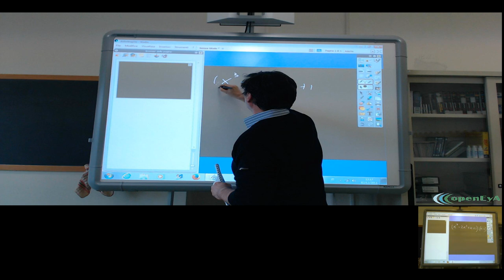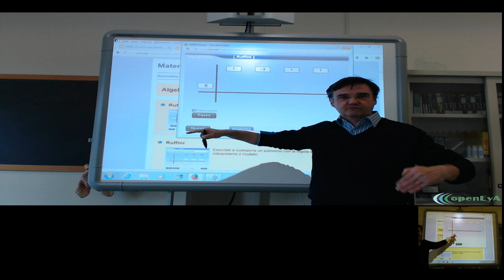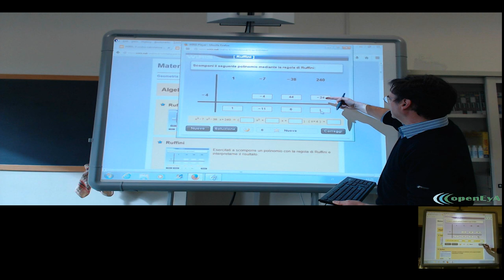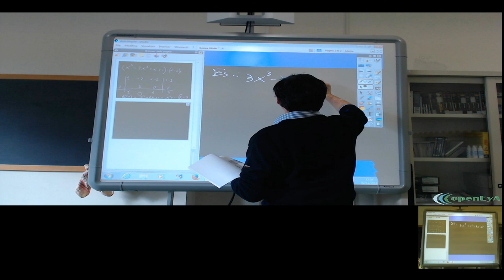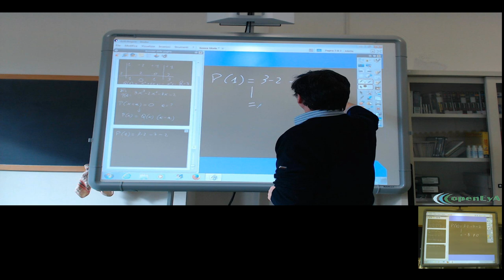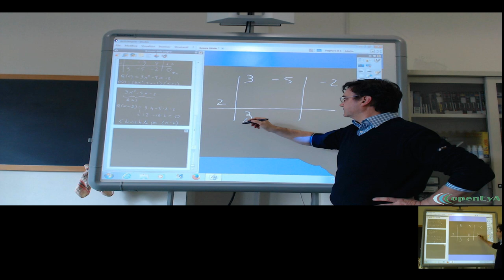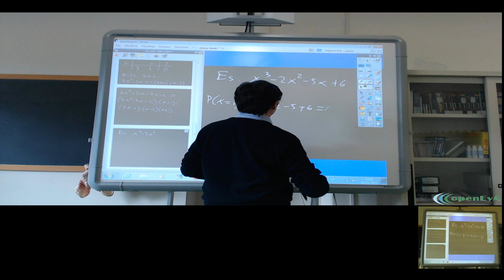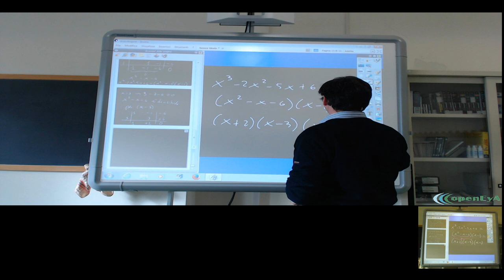Lez.036. La scomposizione dei polinomi. L'uso di Wiris.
La scomposizione dei polinomi in fattori. La tecnica che utilizza la regola di Ruffini. L'uso di Wiris nella scomposizione dei polinomi.